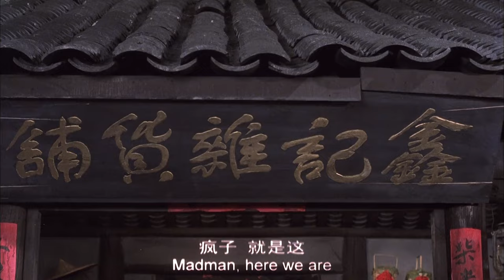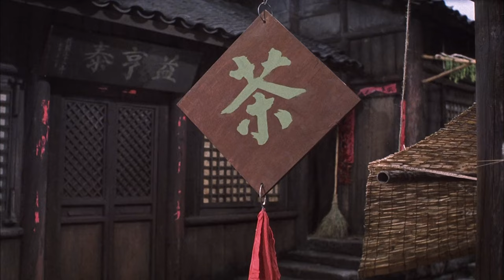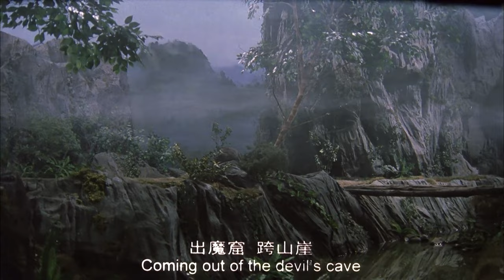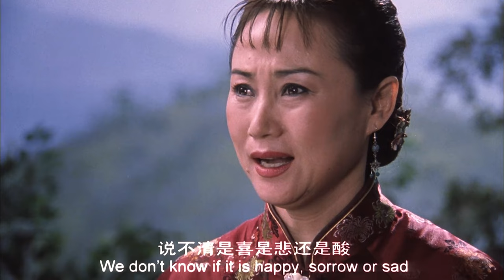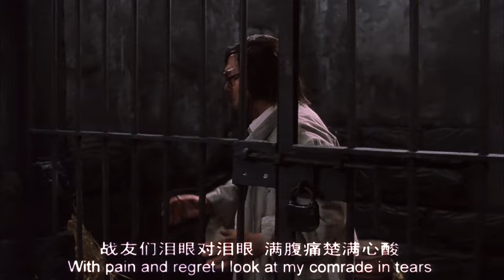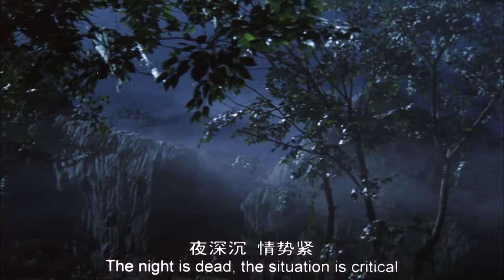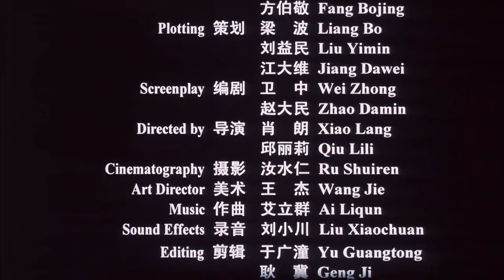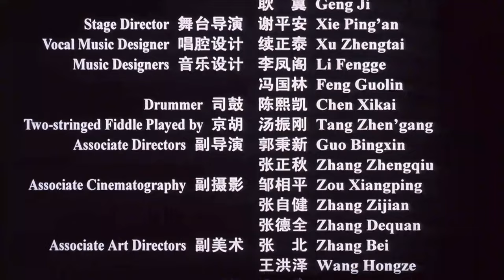【ENG SUB】Hua Ziliang | Peking Opera/Drama | China Movie Channel ENGLISH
【Movie Description】
Chinese Title
Starring: 王平 Wang Ping / 王长君 Wang Changjun / 杨乃彭 Yang Naipeng
Genres: Peking Opera, Drama
Synopsis: The film tells the story of Chinese Communist Party member Hua Ziliang, under the leadership of the organization, who used the disguise of madness to overcome many obstacles and finally completed the prison escape plan arranged by the underground party.

🔥Don't miss the hottest action movie series on our channel🔥